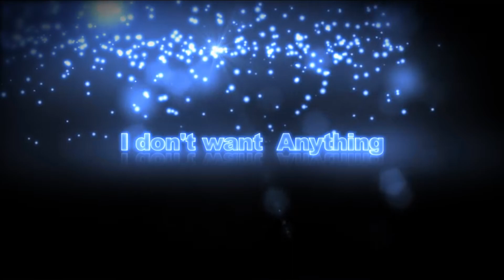HANUMAN MALI WEDDING HD 01